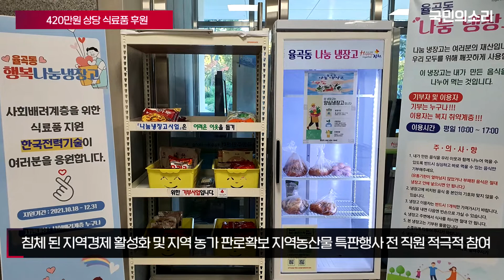한국전력기술, 나눔냉장고 후원으로 이웃사랑 실천 국민의소리TV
한국전력기술(사장 김성암)은 코로나19 재확산으로 어려움을 겪고 있는 저 소득층 및 사회 배려계층의 식생활 개선, 지원을 위해 지역 내 나눔냉장고에 연말까지 420만 원 상당의 식료품을 후원한다고 19일 밝혔다.

 한국전력기술은 수혜계층 맞춤형 복지지원을 위해 사전에 나눔냉장고의 운영현황과 필요물품을 조사해 쌀, 라면, 밑반찬, 간편 식품 등을 후원하며, 금 년 말까지 매달 1회 정기적으로 식료품을 지원할 예정이다.

 특히, 행복나눔 냉장고의 지원 물품은 전통시장 협동조합과 협업해 구매한 것으로, 지역 전통시장 경제를 활성화하고 기관, 지자체, 봉사단체 협업을 통한 시너지 효과 창출로 지역 상생 실현에 한 걸음 더 앞장서게 됐다.

 한국전력기술은 어려운 시기에 에너지 공기업으로의 소명을 다하기 위해 다양한 사회공헌 활동을 전개하고 있다.

 業연계 에너지복지사업 추진으로 지역 낙후농가 및 장애인 가구 등 약 240가구의 노후화된 전기설비 등을 점검, 교체해 지역민의 삶 의질 개선에 기여했다.

 또한, 침체 된 지역경제 활성화 및 지역 농가 판로확보를 위한 지역농산물 특판행사에 전 직원이 적극적으로 참여하고 있다.

 앞으로도, 지자체, 지역 농민 등의 목소리에 귀를 기울이고, 지속적인 협력과 소통을 통해 지역경제 활성화 및 상생발전을 위한 한국전력기술만의 진심을 담은 사회공헌 활동을 계속 이어나갈 계획이다.